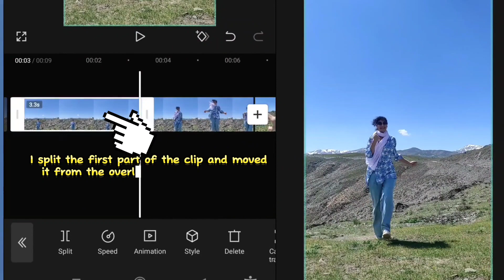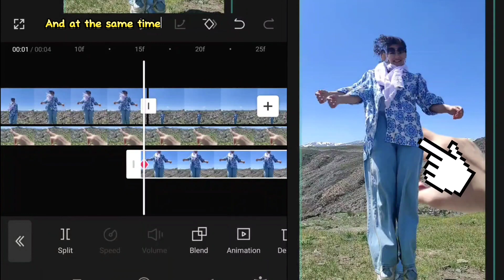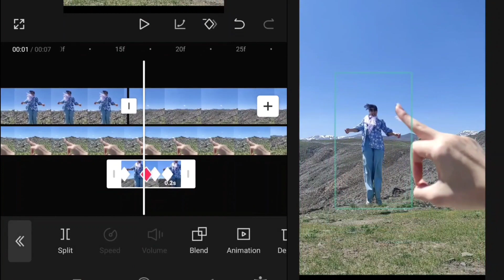How to Edit Viral youtube and tiktok videos on capcut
CapCut Tutorial: Elevate Your Editing Skills with TikToker Vibes!

Welcome to the ultimate CapCut tutorial, where we'll dive into the world of video editing and learn how to create eye-catching and captivating content just like your favorite TikTokers! Whether you're a beginner looking to enhance your editing skills or an experienced content creator wanting to add that extra touch of TikToker magic, this tutorial is designed to help you level up your editing game using the popular editing app, CapCut.

Section 1: Getting Started with CapCut
In this section, we'll walk you through the process of downloading and installing CapCut on your device. We'll explore its user-friendly interface, showcasing its intuitive features and tools that make it perfect for creating TikTok-style videos. From importing your footage to understanding the timeline and basic editing functions, you'll quickly become familiar with CapCut's layout and functionalities.

Section 2: Mastering Effects and Transitions
One of the key elements that make TikTok videos stand out is their creative use of effects and transitions. In this section, we'll uncover the secrets behind these captivating visual elements and show you how to apply them to your own videos using CapCut. From trendy transitions like blurring, swiping, and zooming to applying filters, stickers, and text overlays, we'll teach you how to add that extra flair to your content.

Section 3: Enhancing Audio and Music
Audio plays a vital role in engaging viewers and setting the mood for your TikTok-style videos. We'll guide you through CapCut's audio editing capabilities, including adjusting volume levels, adding background music, and syncing audio with your visuals. You'll learn how to choose the perfect soundtracks and utilize CapCut's built-in library of music and sound effects to enhance the overall quality of your videos.

Section 4: Advanced Editing Techniques
Now that you've mastered the basics, it's time to take your editing skills to the next level. In this section, we'll explore advanced techniques that TikTokers often use to create visually stunning content. We'll cover topics such as speed ramping, reverse playback, split-screen effects, and more. You'll discover how to add that wow factor to your videos, making them stand out from the crowd.

Section 5: Exporting and Sharing Your Masterpiece
Congratulations! You've successfully edited your video with TikToker-like finesse. In this final section, we'll guide you through the process of exporting your masterpiece from CapCut. We'll discuss the optimal settings for different platforms, including TikTok, YouTube, Instagram, and more. You'll learn the best practices for sharing your videos, gaining followers, and building your own TikToker community.

With this CapCut tutorial inspired by the magic of TikTokers, you're now equipped with the knowledge and skills to create stunning videos that will captivate your audience. From basic editing techniques to advanced visual effects, you have the tools to unleash your creativity and make your content shine. So grab your device, fire up CapCut, and let's embark on an editing journey that will take your videos to new heights! Get ready to embrace the TikToker vibe and make your mark in the world of content creation. Happy editing!